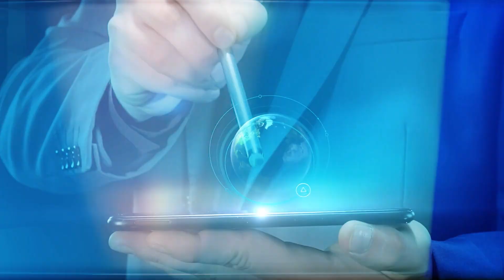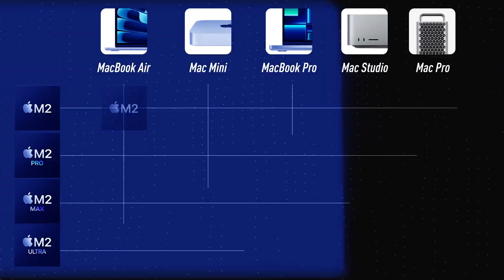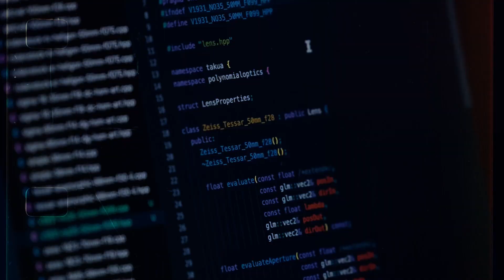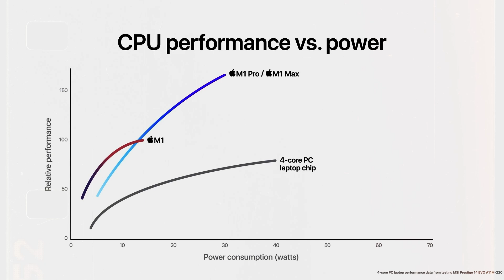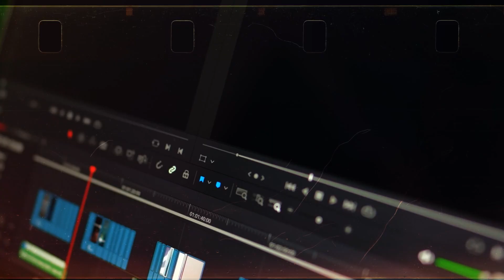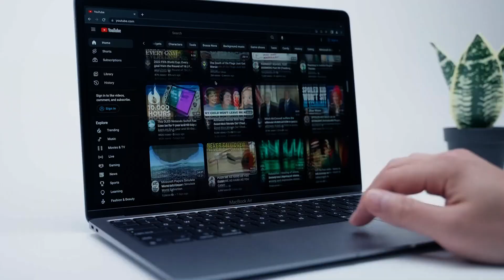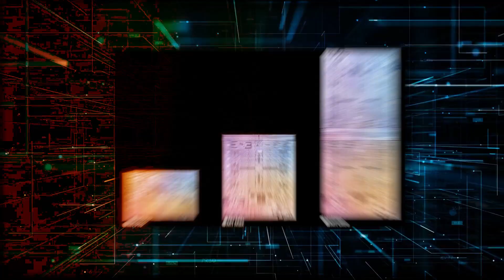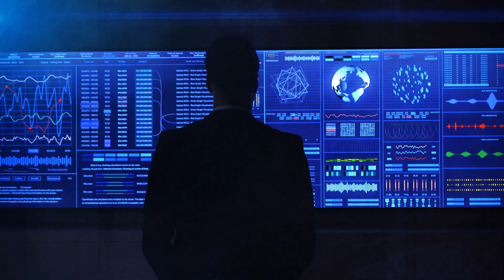Everything You Need To Know About Apple's Insane New Chips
Apple released their newest M3 chips and we're here to tell you everything you need to know! In this video, we'll cover everything you need to know about the new Apple M3 chips, from the benefits to how to get the most out of them. We'll also give you some tips on how to optimize your iPhone or iPad for the new chips, so you can get the most out of them. So whether you're a current Apple user or you're considering switch to the company, this video is for you!

★★★★★ You can also watch the Following Related Videos on Big Tech ★★★★★